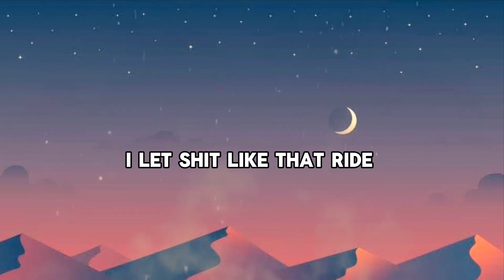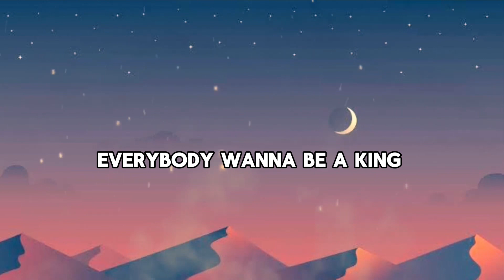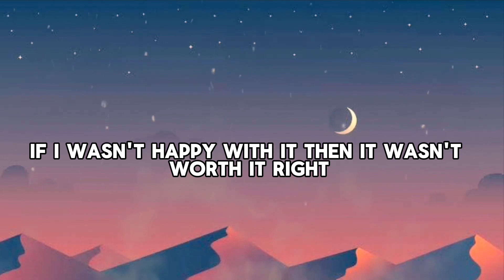Abstract - (Intro) Dreams (Lyric Video)